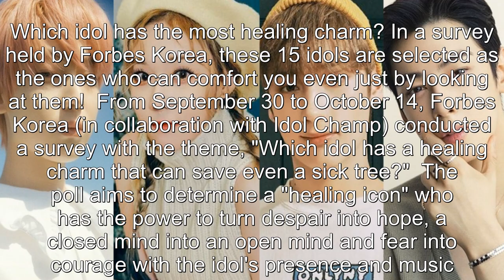Forbes Korea's Top 15 'Healing K-pop Idols': Huening Kai, Cha Eun Woo, Sunoo, More!